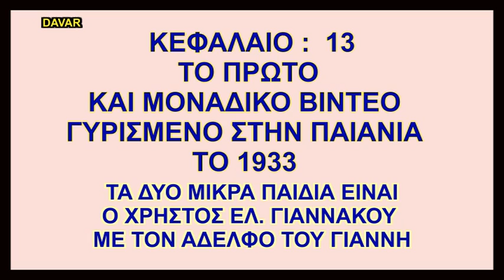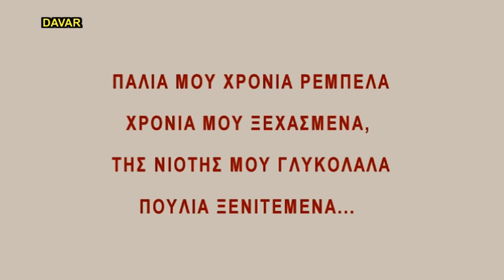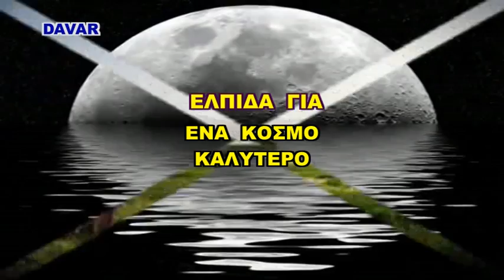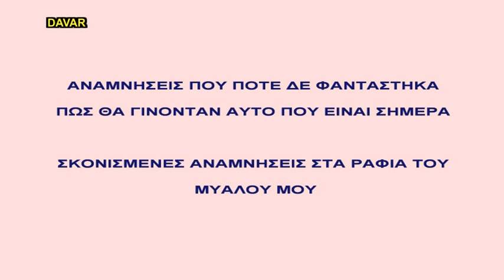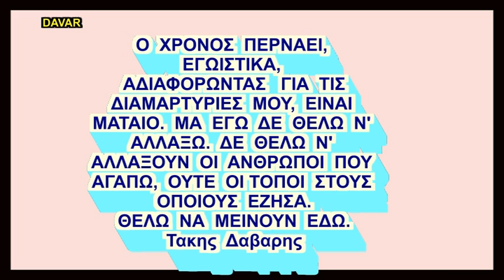PEANIA - ΠΑΙΑΝΙΑ 1933 ΜΟΝΑΔΙΚΟ VIDEO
ΜΟΝΑΔΙΚΟ VIDEO ΠΑΙΑΝΙΑ  1933